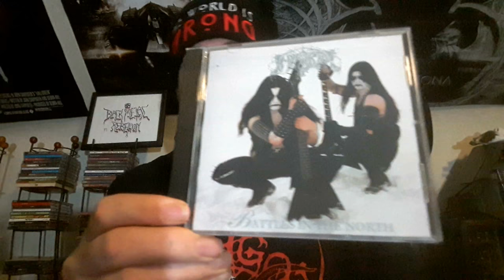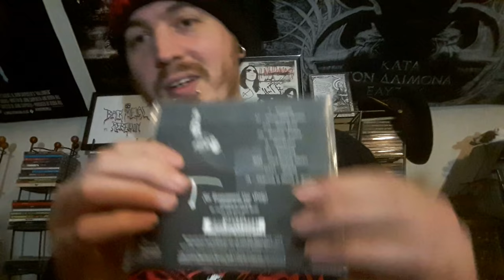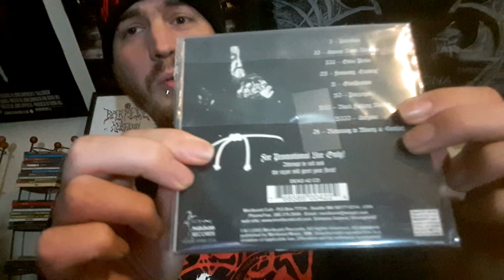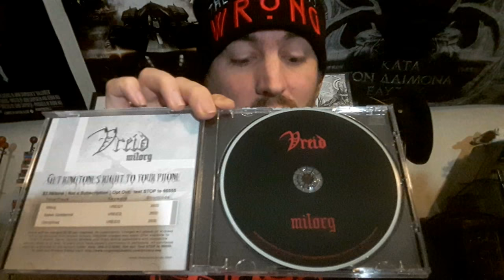Black Metal Unboxing From Armageddon!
This is my first Black Metal unboxing from the infamous Armageddon record shop. Check out the awesome albums included in this one! The Sargeist compilation album I was referring to in the video was called "The Rebirth of a Cursed Existence".